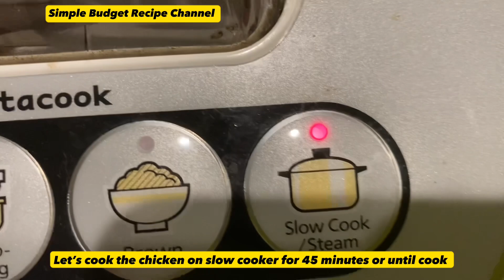CHICKEN HAMONADO RECIPE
Chicken Hamonado Recipe is a Filipino Chicken Stew.Chicken Hamonado cook in pineapple juice pineapple sliced to give sweet and tasty flavor Enjoy!